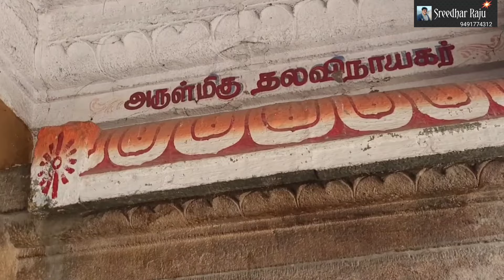243 Siva kshetram/Vedaranyeswarar temple/VEDARANYAM/276 Paadal Petra Sthalam/Sreedhar Raju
ఈ వీడియోలో మనం 276 paadal petra స్థలాల్లో243 వ శైవక్షేత్రం మరియు కావేరి నది దక్షిణ ఒడ్డున గల128 శివ క్షేత్రాలలో 125 వ స్థానంలో ఉన్న వేదారణ్యం పట్టణంలో గల వేదారణ్యేశ్వర ఆలయాన్ని చూస్తాము.
ఈ ఆలయము తమిళనాడు రాష్ట్రంలోని తిరువారూర్ పట్టణానికి సుమారు 63km దూరంలోనూ మరియు నాగపట్టణం కి సుమారు 45km దూరం లోనూ కలదు.
ఈ ఆలయము లోని మహాశివుడిని వేదారణ్యేశ్వరుడు,తిరుమరైనాథర్ అని,పార్వతీమాతను వేదనాయకి అని పిలుస్తున్నారు.
ఈ ఆలయ కొనేరుని వేద తీర్థం లేక మనికర్ణిఖ తీర్థం అని పిలుస్తున్నారు.
ఈ ఆలయ స్థల వృక్షం వన్నె వృక్షం.
తిరుగ్యన సంబంధర్ నాయనార్, అప్పర్ నాయనార్ ల యొక్క శ్లోకాలతో ఈ ఆలయము గౌరవించబడింది.
ఈ ఆలయము లోని శివుడు స్వయంభువ మూర్తి.
ఈ ఆలయ శివుని సప్త విధంగ స్ధలాల్లో ఒకటి.